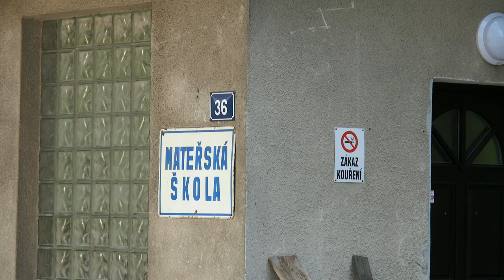Jesenik Materska Skola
Materska Skola

Wcześniej Dom wypoczynkowy w Jeseniku ulica Lipovska, niedaleko rzeczki. Zwraca uwagę ciekawa architektura. Obiekt po jakimś remoncie. Po drodze mijałem całe mnóstwo takich domów. Wycieczka ciekawa dla miłośników spaceru